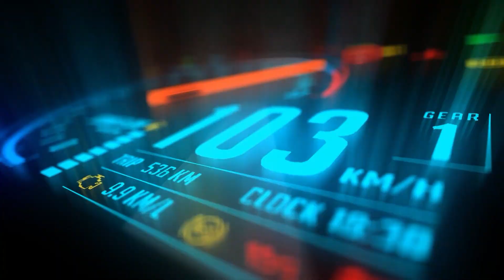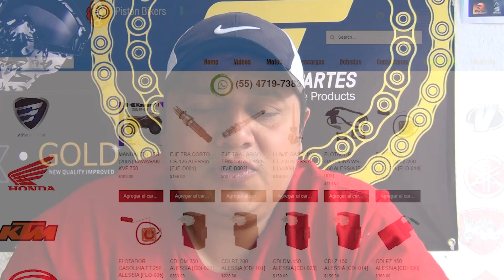814 | Cuanto Aceite Lleva La Transmision y De Qué Tipo??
SUBSCRIBETE /LIKE /COMPARTE
814 | Cuanto Aceite Lleva La Transmision y De Qué Tipo??
En este video contestamos a las preguntas más frecuentes que tienen ustedes acerca de la transmisión de las motonetas con motor GY6

1.- El aceite del motor es el mismo de la transmisión?
La respuesta a esta pregunta es NO el aceite de el motor se encarga de lubricar todos los componentes del mismo como pistón, valvulas, arbol de levas, cadena de distribución entre otras cosas y jamás lubrica componentes de la transmisión ya que el bloque No tiene conexión con la transmisión, y algo que debes de saber que el aceite que tu le pones a tu moto  de la marca que utilices se le puede poner  a la caja para lubricar los engranes

2.-Qué Tipo De Aceite Yeva La Transmisión?
El fabricante recomienda aceite del número 140 de cualquier marca solo que se respete el grado y las marcas recomendadas son Yamalube #140, Autozone #140, Bardahl #140, Valvoline #140, Roshfrans #140 y en la botella debe de decir Gear Oil, yo en lo personal utilizo aceite de motor de 4 tiempos y me funciona mejor así que cada quien es libre de ponerle el que guste

3.-Cuanto Aceite Lleva?
El manual nos indica que lleva 110 ml y estos pueden ser medidos con una jeringa o bien si compras aceite para transmisión de Yamalube ese ya trae la medida de los 110 ml exactos y yo siempre guardo unas de esas botellas para rellenarla y tener la medida perfecta

4.-Le Puedo Poner Otro Tapon De Aceite?
Aunque pareciera que si se le puede poner otro tapón la respuesta es no debe de ser ese mismo tapón de drenado o llenado ya que tiene una forma plana como rondana para evitar que fugue aceite y va acompañado de una arandela especial aplastable para que no tire aceite

5.- Cuanto Torque Lleva El Tapon De Aceite?
El Manual Nos Indica 9.9 Nm de torque

6.-La Junta Es La Misma Para 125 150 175?
Si es la misma junta para todas las motonetas siempre y cuando sean modelo GY6 no importa la cilindrada ni la marca

7.-Lleva Silicon La Junta?
El manual de taller especifica No poner silicon A ninguna de las juntas estas deben de ser instaladas sin nada adicional ya que este silicon puede entrar al motor y tapar las venas de lubricación

8.-Cada Cuando Se Cambia El Aceite De Transmision?
El manual de taller No indica cada cuando se debe de cambiar y por mi experiencia en estos 8 años me ha enseñado que el aceite de la caja dura muchisimo mas que el del motor y cada 7-12 meses debería ser reemplazado y se debe de revisar cada 3 mese para garantizar que sigas teniendo aceite a nivel

9.- Cómo Revisar El Nivel De Aceite?
En la transmisión existe un tapon de inspeccion para monitorear que siempre tenga el nivel adecuado al retirarlo deveria tirar una gota continua y con esto sabemos que está a nivel

CONTACTANOS
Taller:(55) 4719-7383